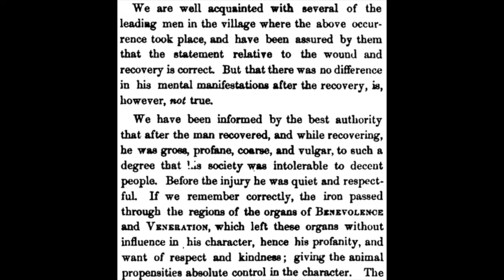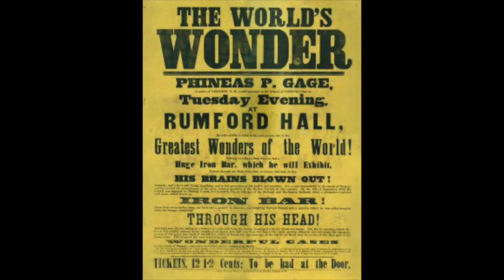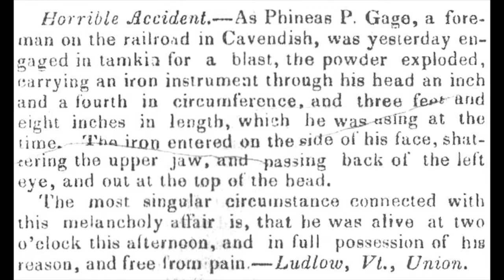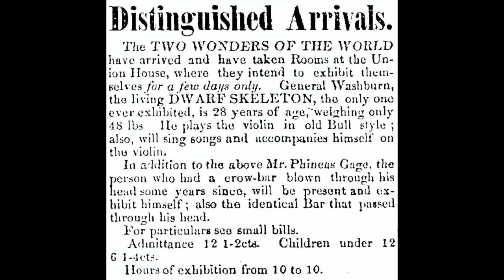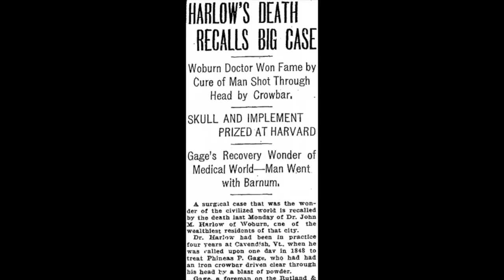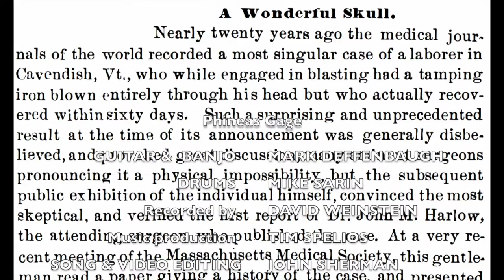Phineas Gage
More from the Time Is A Tease sessions. Chorus and end videos by Loren Sherman.